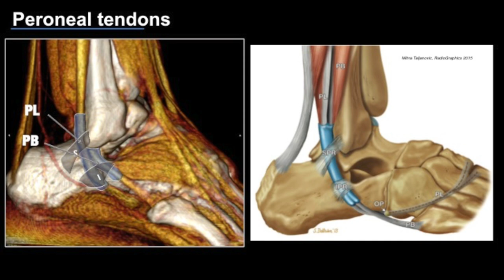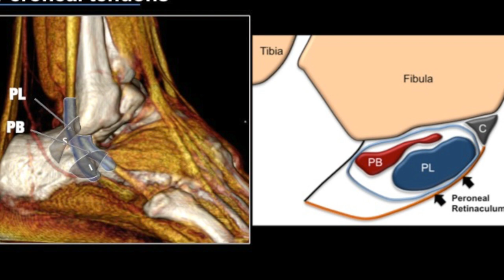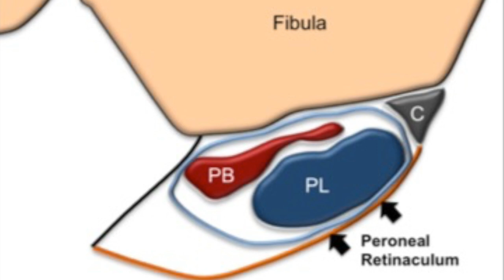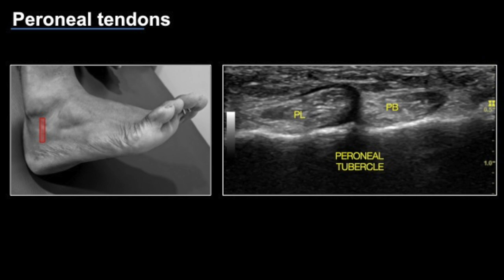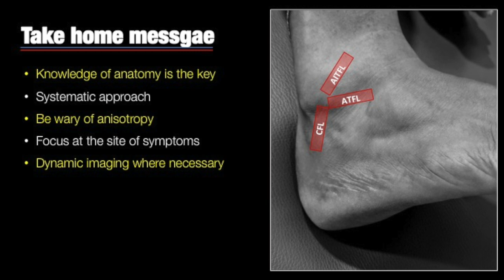TMT: Ankle Ultrasound Part 4 by Dr Ankit Shah